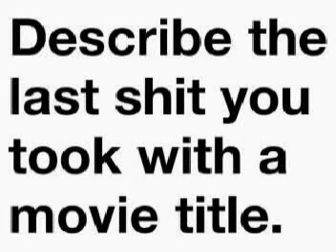AndyP's Short Films Fwankie